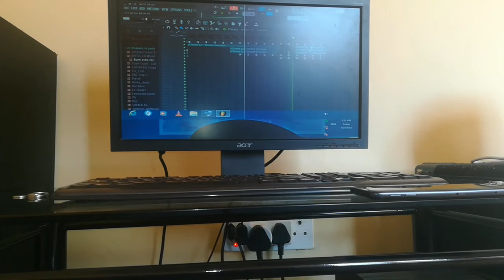Fear Non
It for gqom gang√